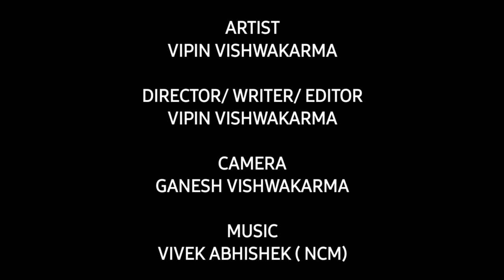Train||One Minute Short Film Challenge||VishTv||Everywhere Ghost Series(E01)||Vipin Vishwakarma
Artist
vipin vishwakarma

director/actor/editor
Vipin Vishwakarma

camera
Ganesh Vishwakarma

music
NCM ( VIVEK ABHISHEK)

finally I am Back With My Short Film after 2year .